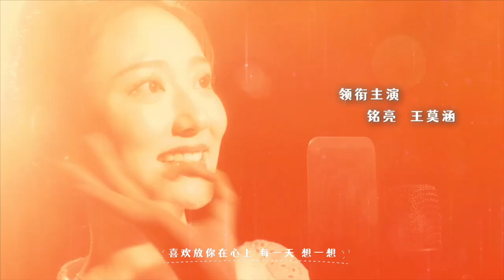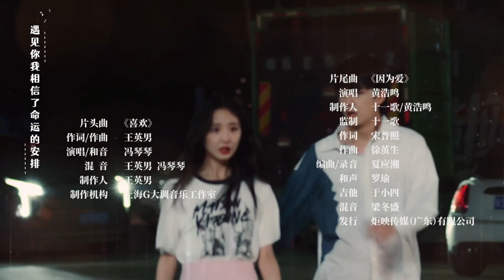【ESP SUB】EP 07│Eres Tú, Mi Primer Amor│First Love It's You│Chu Lian Shi CV Da Shen